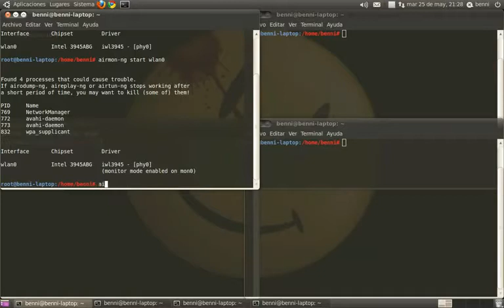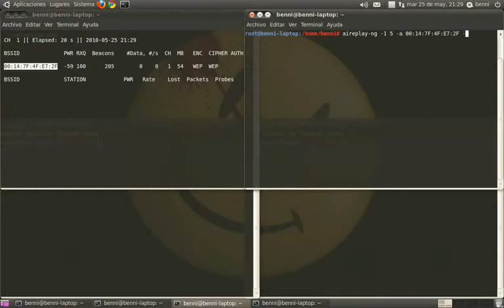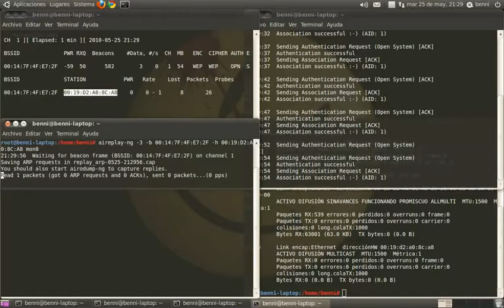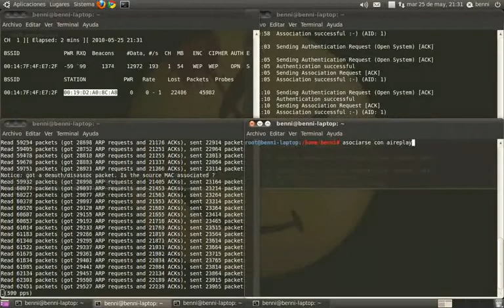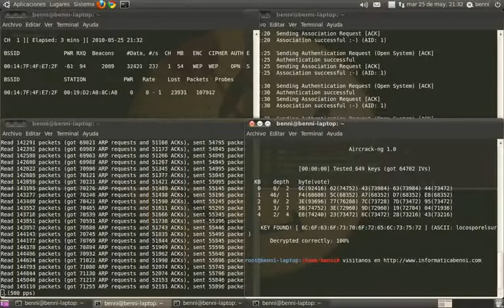Hack clave wifi con aircrack ng